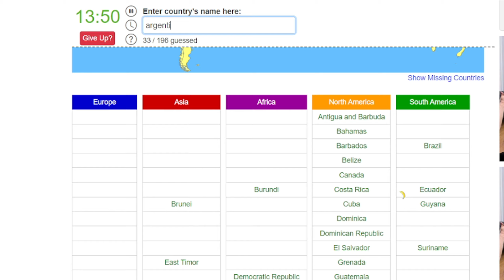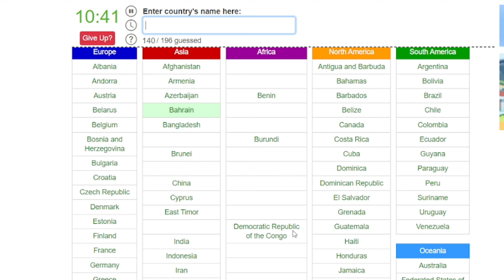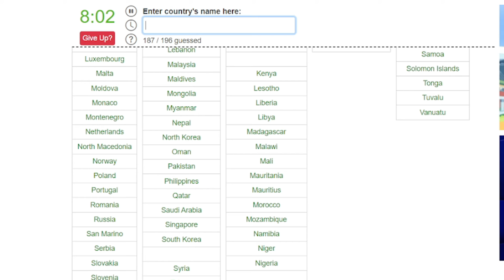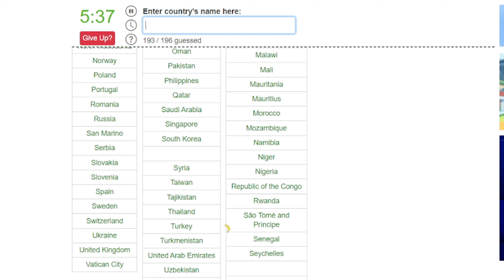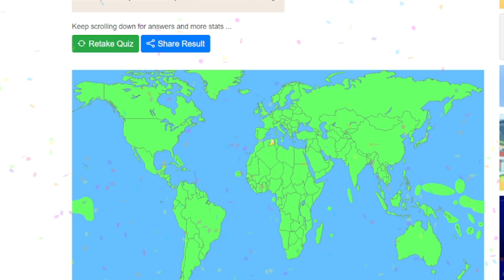Guessing ALL 196 Countries of the World!